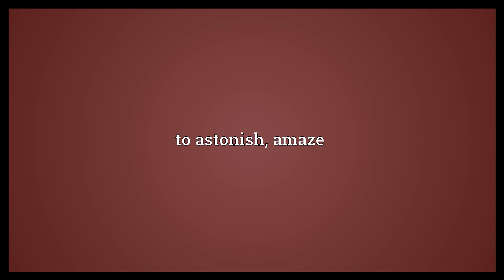Bewitch Meaning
Video shows what bewitch means. to cast a spell on someone or something. to astonish, amaze.  Bewitch Meaning. How to pronounce, definition audio dictionary. How to say bewitch. Powered by MaryTTS, Wiktionary